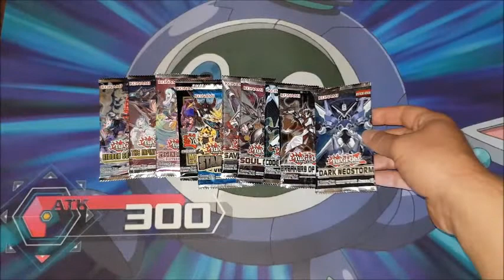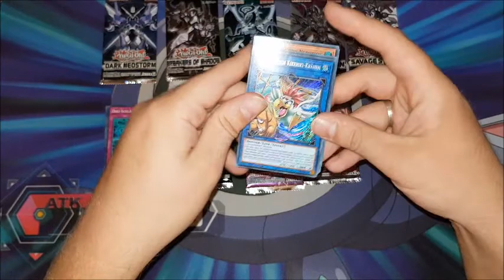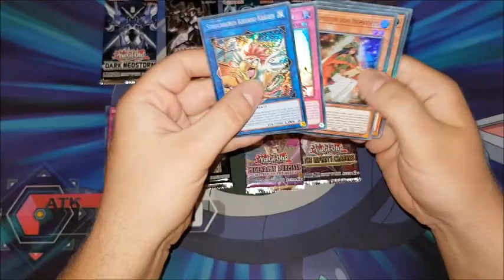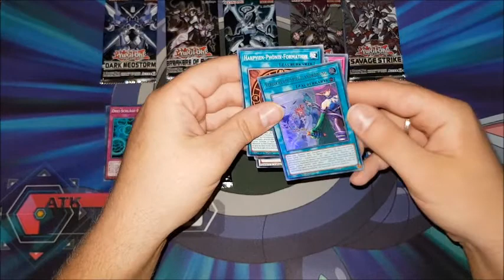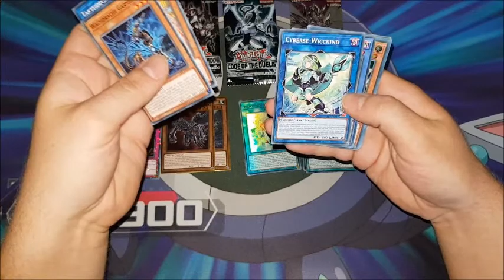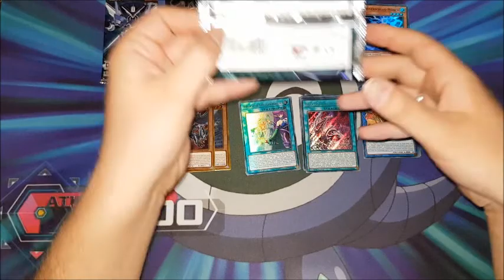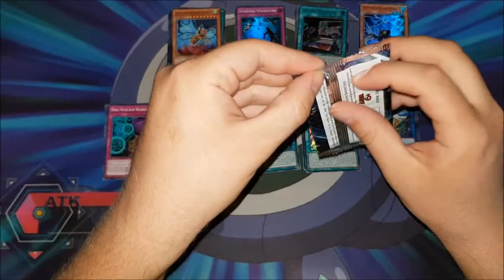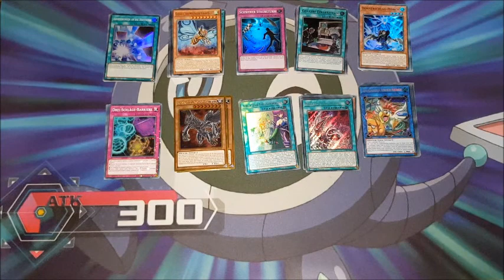10 Random Booster Opening June 2019 Yugioh!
Opening einiger neuer und alter Boosterpacks